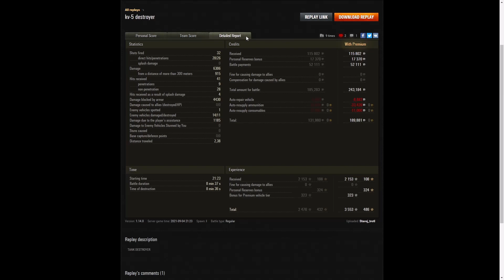KV-5 - Starej_trotl [O-B-K]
This replay is from 4 September 2021 on Cliff.
The player was Starej_trotl [O-B-K] in the KV-5.

Video Contents
00:00 Intro
00:08 Battle
08:58 Results